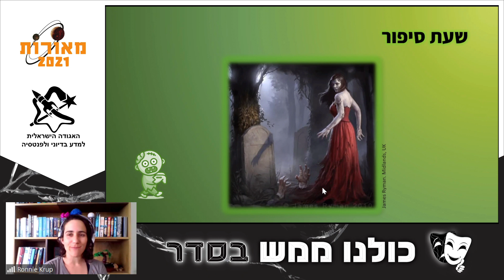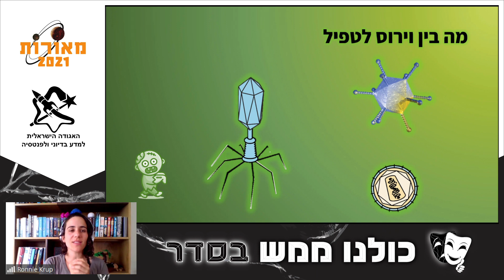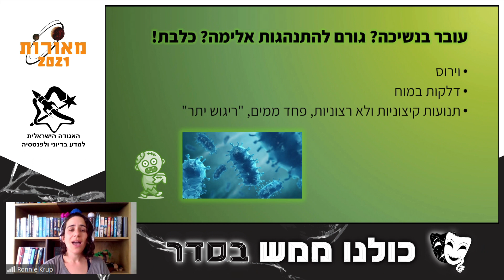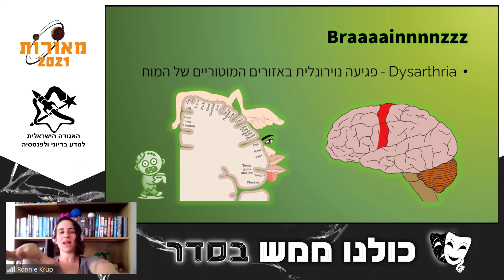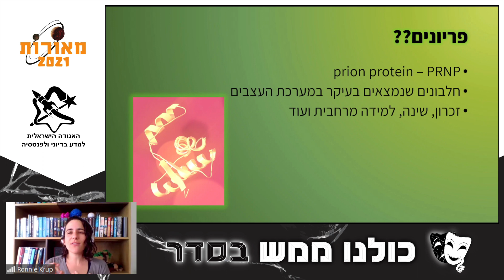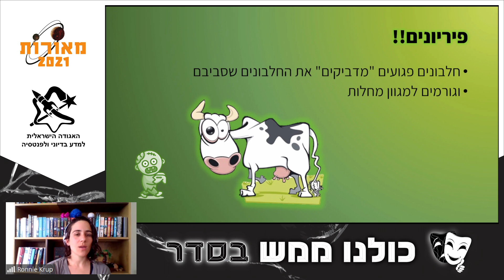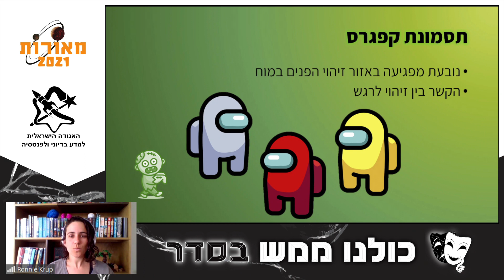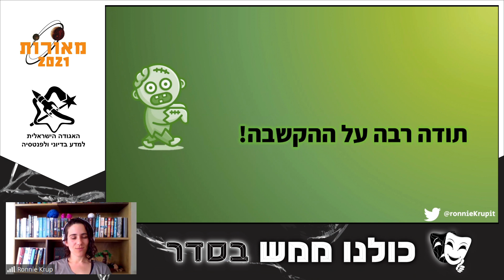מוווווחחחחחח!!!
רוני קרופניק

כולנו מכירים את הסיפור שחוזר שוב ושוב: נער פוגש נערה, נערה נושכת את הנער, נער הופך ליצור זועם ונרקב, נער ונערה חיים באושר ועושר על דיאטת מוחות עשירה. רק כשנכנסים לעומק הסיפורים הפרטים מתחילים לסתור את עצמם: בגרסה אחת הם נדבקו בנגיף קטלני, באחרת מתברר שטפילים עברו לחיות להם במוח ובגרסאות אחרות הם בכלל מתים שקמו לתחייה. בהרצאה נשמע על כל הדרכים להפוך לזומבי – בעולם האמיתי! נדבר על מחלות וטפילי מוח, וננסה להבין מה עלול לעורר גם בנו חשק עז לטעום קצת חומר אפור.

רוני קרופניק: דוקטורנטית למדעי המוח, מלמדת מדע ומדעי המוח לכל הגילאים.

צולם בכנס מאורות 2021: כולנו ממש בסדר